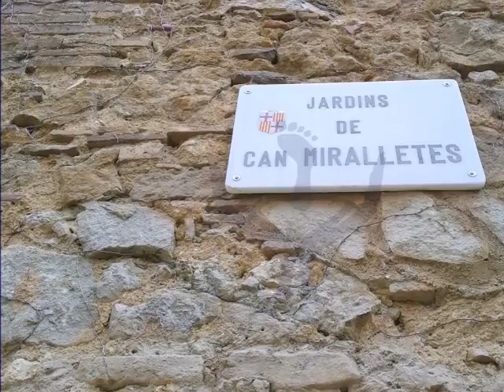Compra Casa en Barcelona - Homegroup.-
Homegroup.- MAGNIFICA CASA EN EL CENTRO DE BARCELO... Para más información visita